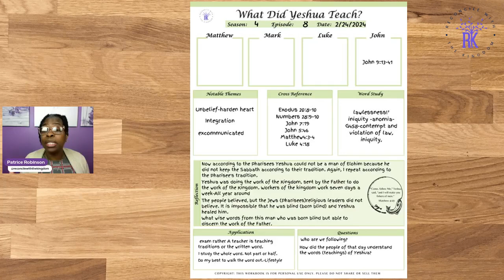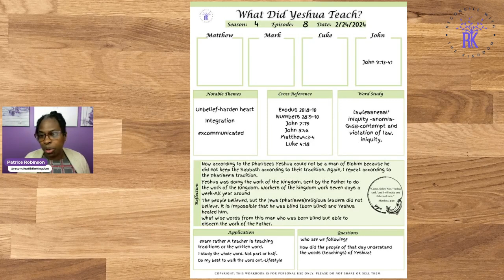Walking in His Steps: A Journey Through the Gospel Writings"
Join me as we learn of Him and work towards growing in harmony with the Whole Word of Truth. Reconcile With The Kingdom was designed to explore and search for the Hebrew Roots of the Christian Faith. I invite you, your family, and your friends to search the scriptures with me every Tuesday at 7:00 p.m. and Saturday at 10:00 a.m.